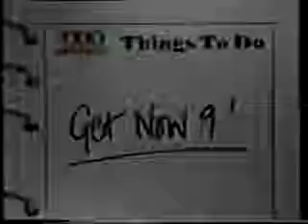Now That's What I Call Music! 9 (UK TV Advert) (Version #2)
Voiceover by David Jensen